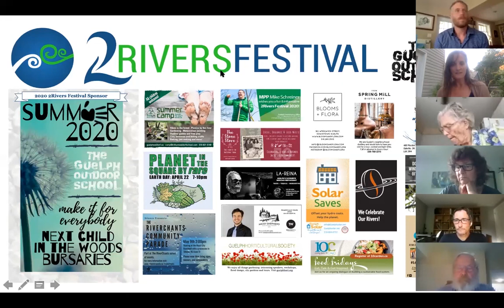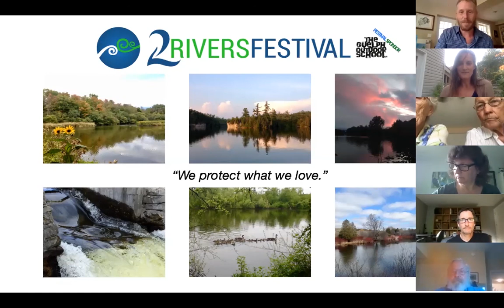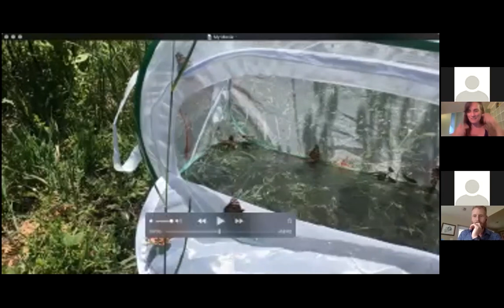Nature-Rich Guelph Town Hall | 2Rivers Festival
Join us to dream about how to make Guelph the Most Nature-Rich City! Hosted by The Guelph Outdoor School and the Village Hearth Initiative.

We are in the midst of the sixth mass extinction in the planet’s history. The past five have wiped out between 75% and 96% of the planet’s species. Today, species are disappearing 1,000 times faster than in pre-human times.
Technology has simultaneously sparked what author Florence Williams, in The Nature Fix, calls the "biggest mass migration in human history" — a migration indoors, behind screens.

This creates a dilemma: Why should people care about nature if they don’t go outside? We are at a crisis point and need to support nature in our lives, and in the lives of our children for our health and well-being and for our very survival.

Recorded June 4, 2020 for the 2Rivers Festival.